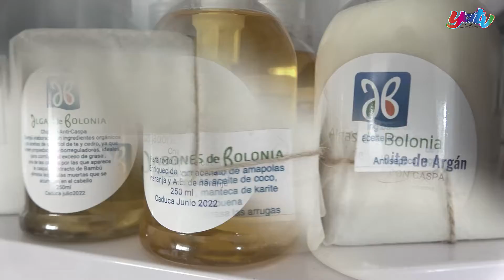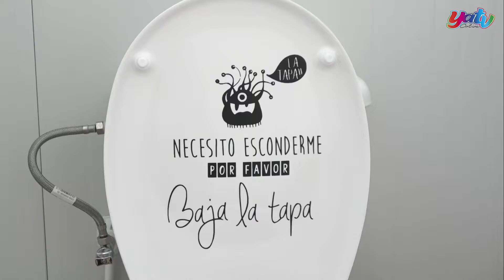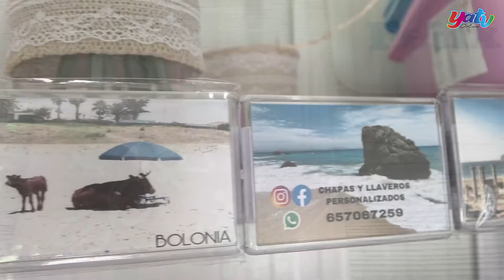Algas de Bolonia: Transportamos la "Esencia de Bolonia" por todo el mundo